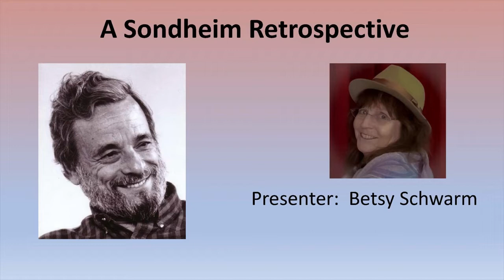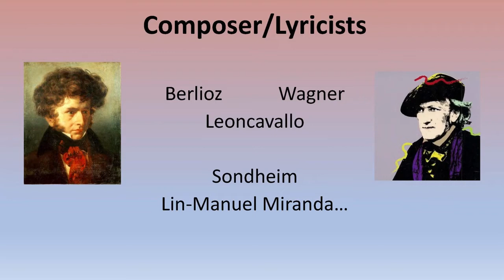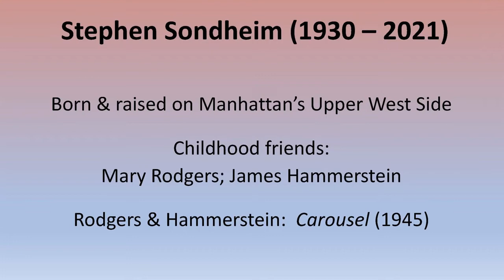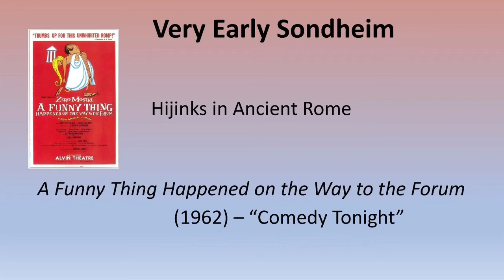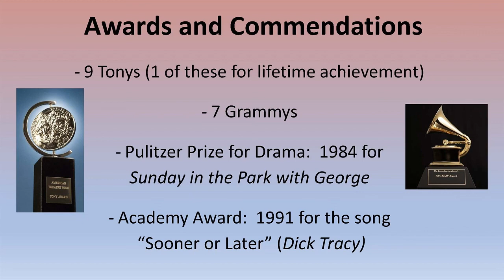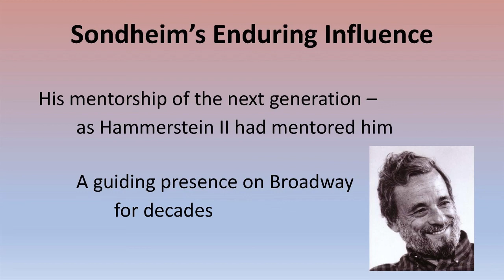Sondheim Retrospective with Betsy Schwarm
Exploring the career of Broadway master Stephen Sondheim:  lots of music and factual perspectives from music historian Betsy Schwarm.  Selections from A Funny Thing Happened on the Way to the Forum; A Little Night Music; Sweeney Todd; Sunday in the Park with George; Into the Woods; Road Show (Sondheim's last completed work:  2003).  West Side Story, too:  Bernstein's music, but Sondheim's lyrics.